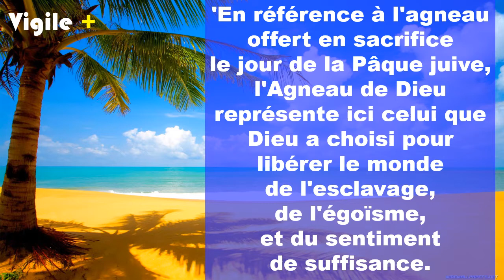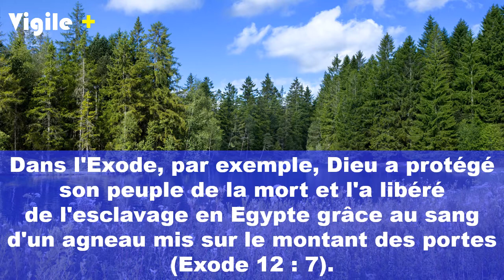Vigile+ Janv s05 Le prix de la liberté.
Le prix de la liberté.